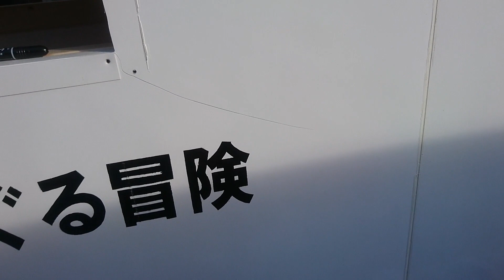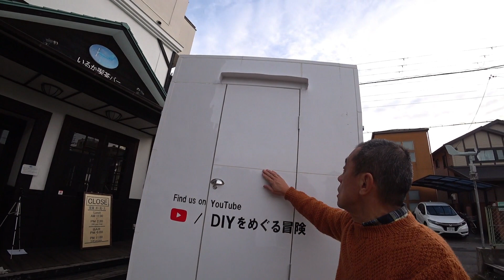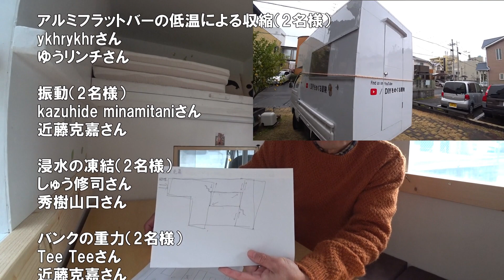10万円台で自作軽トラキャンピングカー⑨問題の原因と対策の方針まとめ編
キャンピングシェルにひび割れが発生して約一か月経ちました。何故こうなったのかという原因とこれからどうしていくのかという対策について、多くの方々からコメントも頂き参考になりました。これらの内容についてまとめます。

この間本当に多くのコメント頂いたり実際にお話を伺ったりして たくさんの方々から とても役に立つ ことを教えていただいたと思います。 貴重なお時間を割いていただいて 真剣に考えていただいたこと 本当に感謝しております。私が全く考え及ばなかったことも たくさんありましたし 大変勉強になりました。 この場を借りてお礼を申し上げたいと思います 。ありがとうございました。

🌟軽トラ自作キャンピングカーのシリーズ動画プレイリストです。

亀裂発見

亀裂の修復と窓枠付近の強度不足を改善するため、補強による修理を行いました。しかし、修理完了直後に新たな亀裂が発生しました。

5㎜程度の目地を入れて低モジュラスの変性シリコンを充てんし、修理をしました。

今回の塩ビ板の亀裂発生は、
①塩ビの低温による収縮の引張応力が
②窓開口部の鋭い直角の入隅に集中したこと
であると思います。
ひび割れはネジ穴からではなく窓の開口部の入隅の部分から発生しています 。もちろん小さいネジ穴も応力の集中を招きやすいと思いますし、ひび割れの原因になることもあるかもしれません。しかしこの場合はむしろ開口部の鋭角が問題でした 。このようなひび割れを生じさせないために 入隅の部分を切断して目地を入れました。目地を入れていない入隅の残っている部分は 角を削って R 加工しました 。その様子も動画に記録しています 。
亀裂は外装表面の塩ビ板だけに発生しており、内部のスタイロフォームや内装のベニヤには全く影響がありません。
塩ビの脆化は気温-25° C以下で顕著になります。今年は暖冬ということもあって気温も高いので塩ビはそれほど脆くなっておらず特に衝撃に弱い感じはしません。 この時以来ひび割れがないので再びトラックにキャンピングシェルを積み込みました 。また走行してレポートもしてみたいと思っています 。